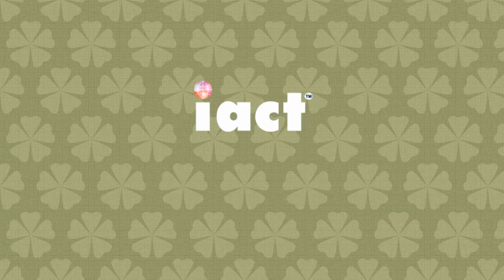Popular Training Institute Franchise in Silchar Assam Open your Own registered computer institute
Computer Institute affiliation in India,  Computer training institute registration in India, franchise for computer educational institute, Free computer computer institute franchise in Jharkhand, IACT Computer education Centre Silchar Assam I T. Debashis Singhla